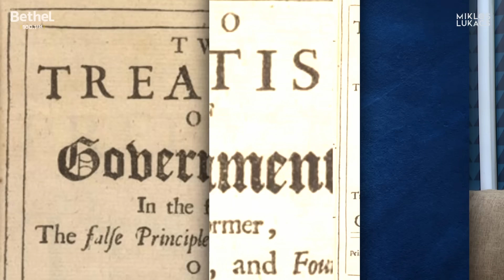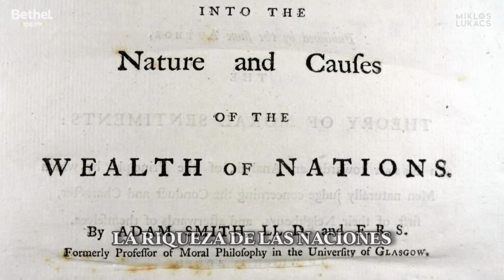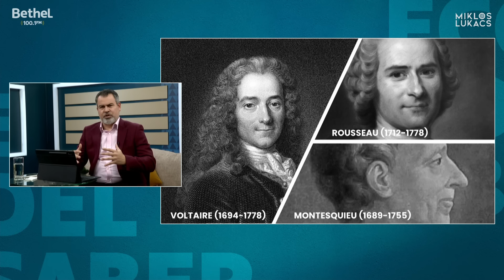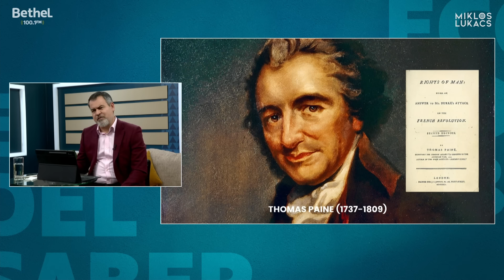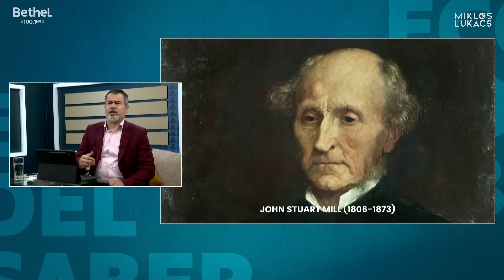🗽¿LA IDEOLOGÍA DE LA LIBERTAD? - Fundamentos del Liberalismo 🧠 ECOS DEL SABER | MIKLOS LUKACS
Segunda Temporada / Ideologías Políticas - Episodio 2 /

📍¡Disfruta del estreno de la nueva temporada de EcosDelSaber 🧠!
 En este episodio exploramos las ideas de Locke, Smith, Mill y Hayek que moldearon el liberalismo clásico y contemporáneo, abordando temas como derechos individuales, libre mercado y democracia moderna..

Ecos del Saber es una producción de Bethel Radio y Miklos Lukacs.